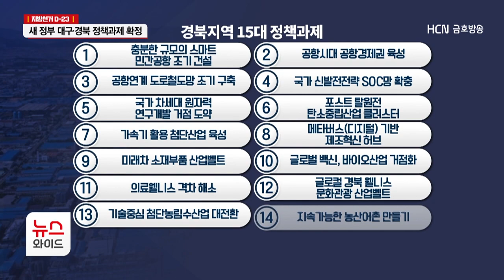새 정부 지역 정책과제 확정.. 신공항, 원전건설 재개 등 포함/HCN금호방송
[앵커멘트]
대구와 경북의 미래를 결정할
각종 현안사업들이 윤석열 정부의
지역균형발전 정책과제로 확정됐습니다.

대구*경북 통합신공항 조기 건설과
신한울 3,4호기 건설 재개 등이
주요 정책과제로 반영됐는데
지역 현안사업에 국가 재정을 투입할 수 있는
계기가 마련됐다는 평갑니다.

이동욱 기자의 보돕니다.